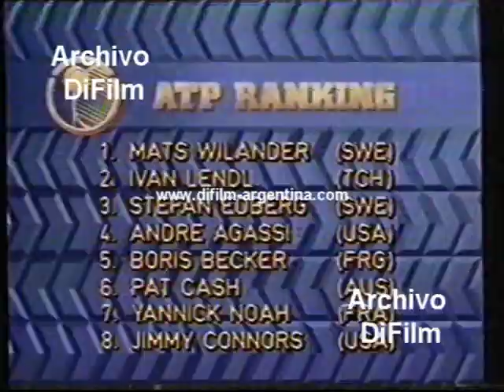DiFilm - Informe con lo mejor de Mats Wilander 1988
Informe con lo mejor de Mats Wilander
1. Mats Wilander vs Henri Leconte (Copa Davis 22/7/1988)
2. Mats Wilander vs Ivan Lendl (US Open 12/9/1988)
Programa de televisión "Tenis de Primera"
Conducción: Jose Almozny - Juan Jose Moro
Fecha: 1988
Duración: 2 minutos 9 segundos
Código del film: MD-1294